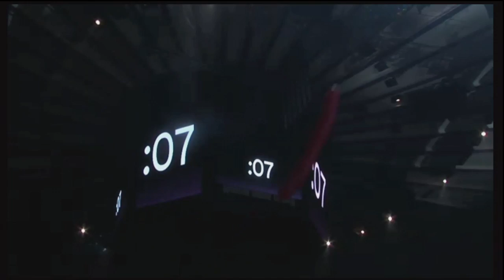Phish - Meatstick-Auld Lang Syne - New Year's Eve @ MSG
Phish ringing in 2011 at Madison Square Garden in NYC with a United Nations/Broadway rendition of Meatstick and Auld Lang Syne at midnight.